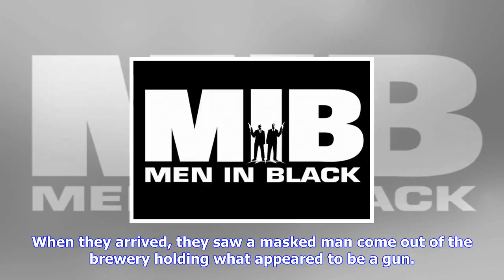Breaking News | Indiana cops shoot and miss at indie film production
Indiana cops shoot and miss at indie film production

An independent filmmaking crew learned an important lesson last week – always get your permits and n...